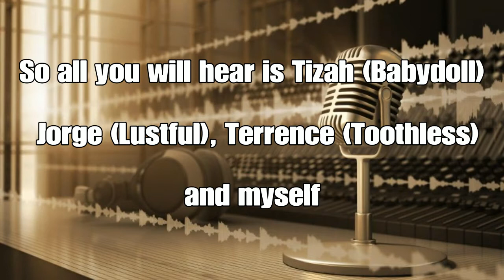We Love You Markiplier! And Our Stories | Our First Podcast!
I wanted to do this podcast because of the event that happened to Markiplier and the death of his niece. And we do talk about so serious and sensitive subjects in this podcast. If you need help, do know there are people that can help and want to help. Please us the following links if you or a loved one need help.